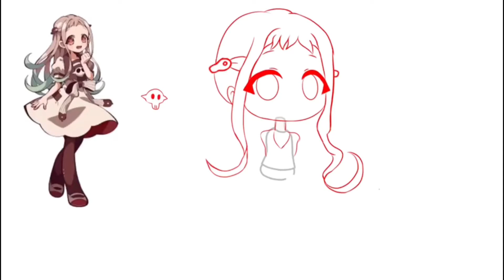-Speed painting Yashiro Nene in Gacha- tbhk (inspired by a lot of other Gachatubers who did this)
I’m just very bored :)